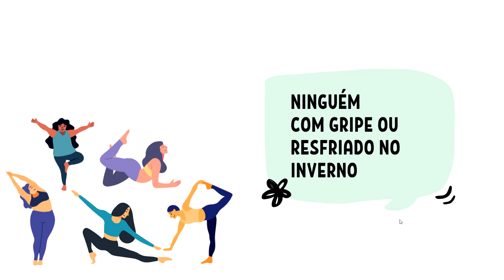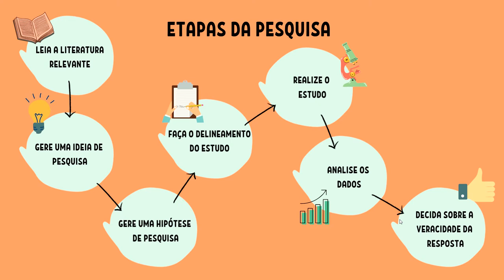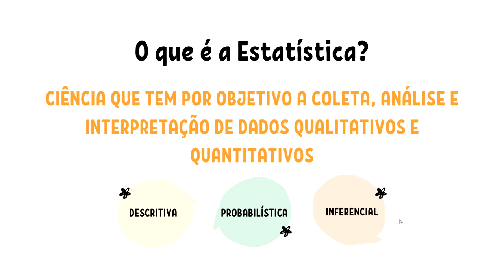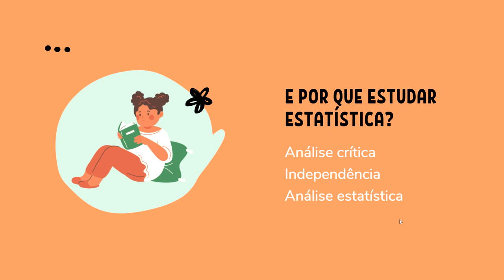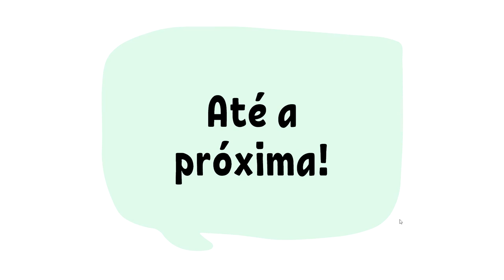Introdução ao Processo de Pesquisa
Primeiro de uma série de vídeos voltados para o curso de Estatística Básica.
"Por que pesquisamos?" "Quais as etapas de uma pesquisa?" "O que é a Estatística?" "Por que é importante estudar Estatística?" Vamos tentar responder estas questões neste vídeo.